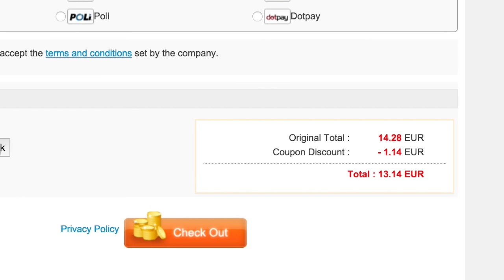DEFI JEUX TECHNIQUES #1 - TIRS AVANCÉS ! VOS RECORDS & RÉSULTATS !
Vos codes Xbox et PSN par allopass Code de réduction de 5% utilisable sur leur site : ClopiboysPROMO

APPLI ICI pour gagner des points fifa gratuitement Utilise le code d'activation "clopi67" et bénéficie de 125 points supplémentaires sur IOS et 45 sur android !